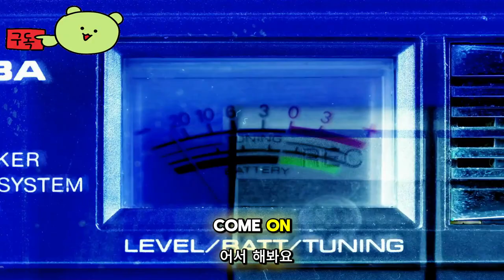디아블로 4 ( Diablo 4 ) 공식 업데이트 확장 날짜 그리고 반려동물 등장 공개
🕹️Game content
2024년 5월 14일 업데잍 정보